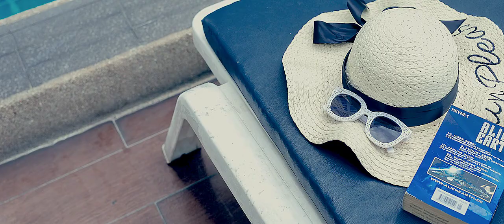Royal Beach View Pattaya : ห้องพักกว้างๆในพัทยา l paigunmai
ตามหาห้องพักกว้างๆราคาโอๆ ในพัทยามาตั้งนาน. ตอนนี้เจอแล้วค่า :)
Royal Beach View Pattaya
เป็นโรงแรมใกล้ทะเล ที่ห้องพักทุกห้องเป็นเหมือน Studio Suite
แยกส่วนห้องนั่งเล่นและห้องนอน  แถมห้องนี่โคตรกว้างงง !!!
ย้ำว่าห้องกว้างมาก  และ Seaview ทุกห้อง
แต่จะเห็นทะเลมากหรือน้อยขึ้นอยู่กับประเภทของห้องพักนะคะ
แถมที่สำคัญ ราคาโคตรถูก คิดว่าห้อง Suite กว้างๆ และseaview แบบนี้ในพัทยาราคาเท่าไรกัน ?. ถ้าบอกว่าเริ่มต้นแค่พันกว่าบาทจะเชื่อมั้ย !!!
ไปดูรีวิวห้องพักเพิ่มเติมนี่เลย